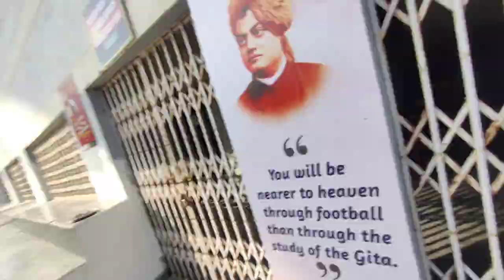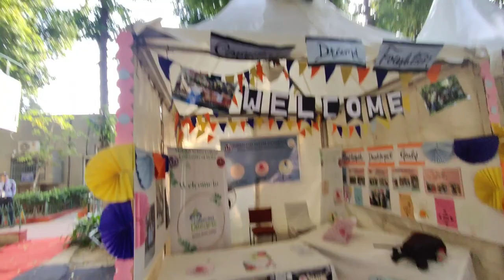Motilal Nehru College Tour | My College Tour | Motilal Nehru College New Infrastructure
Motilal Nehru College Tour | My College Tour | Delhi University South Campus
Motilal Nehru College Review | Placements, Courses, Seats, Cutoffs | South Campus Colleges Ranking
Motilal Nehru College | motilal nehru college fest | Combuzz'23 | Daily Vlog | College Tour
ARSD College Tour | Atma Ram Sanatan Dharma College Tour| Delhi University | DU south campus
My College Tour | College Life Vlogs | BihariLadka Vlogs

Hello guyss
I Am Parth Malik

parthmalik_1812